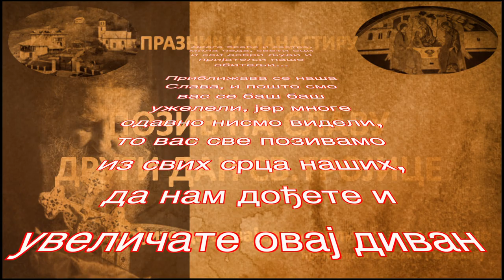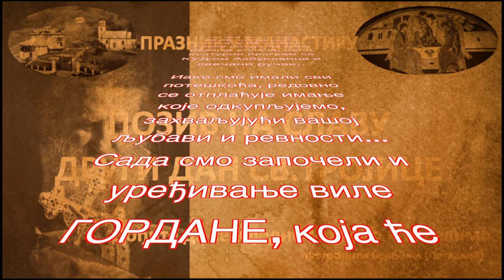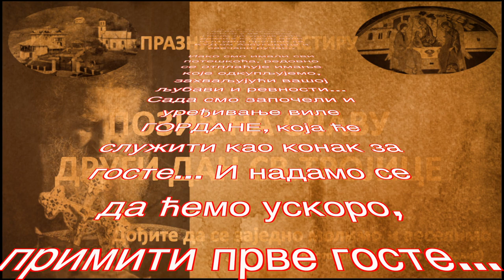Позивница За Славу pozivnica Za Slavu в02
Драга браћо и сестре, мила чеда, свети оци и сви добри људи и пријатељи наше обитељи...

Приближава се наша Слава, и пошто смо вас се баш баш ужелели, јер многе одавно нисмо видели, то вас све позивамо из свих срца наших, да нам дођете и увеличате овај диван Празник, Друге Тројице...

Већ у петак увече 05.06  у 19 часова, почињемо са Јелеосвећењем...

У Суботу, 06.06. почиње литургија у 09 часова, после које ће бити одслужен парастос - Духовске Задушнице...

У Недељу, 07. 06 . Литургија почиње у 9 часова... После литургије биће свечани ручак и мали културни програм...
Вечерња служба са литијом почиње у 17 часова... Бденије се наставља око 20 часова...

На сам дан Славе, 08.06. литургија ће почети у 09 часова..
После литургије биће резање колача, мали културни програм са Кудом Азбуковица и свечани ручак..

Иако смо имали сви потешкоћа, редовно се отплаћује имање које одкупљујемо, захваљујући вашој љубави и ревности...
Сада смо започели и уређивање виле ГОРДАНЕ, која ће служити као конак за госте... И надамо се да ћемо ускоро, примити прве госте...

Зато нам учините радост и дођите да се скупа помолимо и да се заједно радујемо...